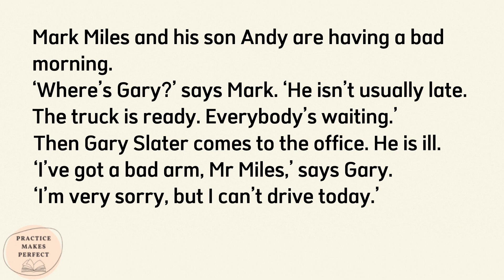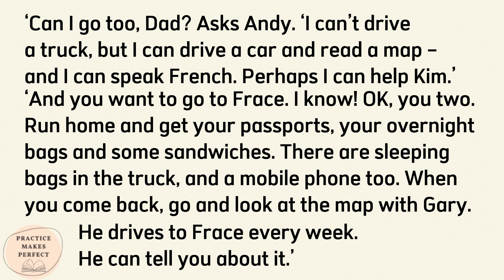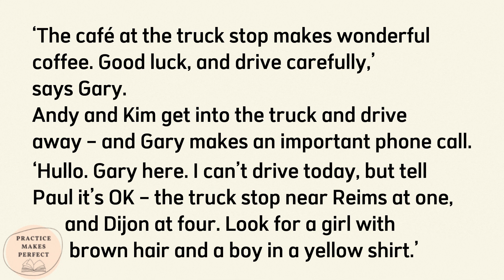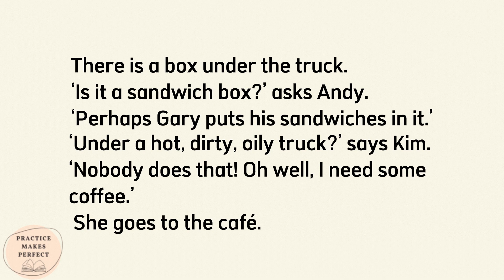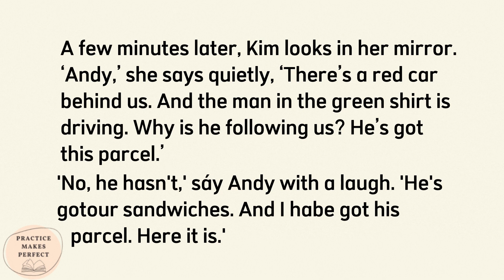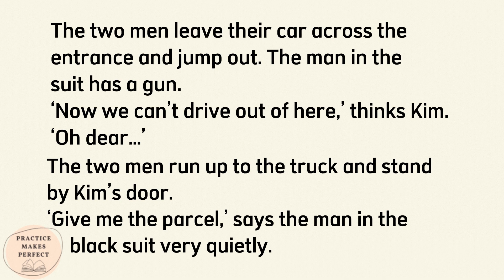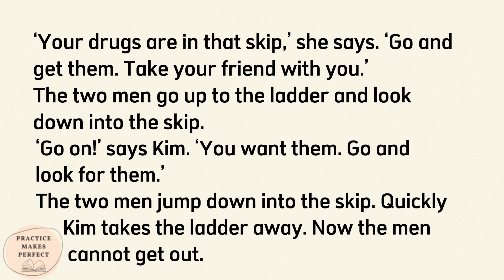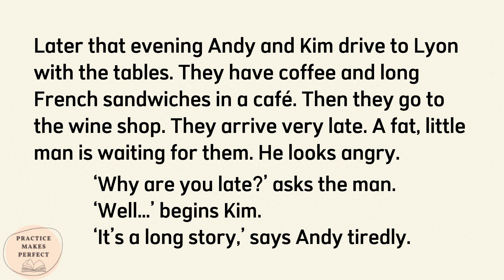Learn English Through Story Level 0 | DRIVE IN DANGER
Learn English through story is one of the best way to improve your English pronunciation and listening skills. These stories will help you advance your English reading practice, English listening skills, and English-speaking skills.